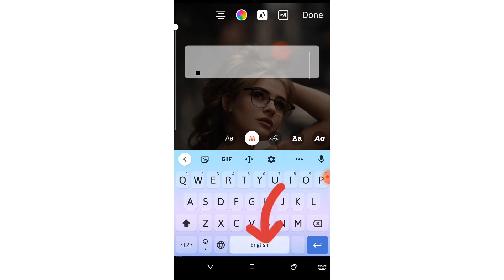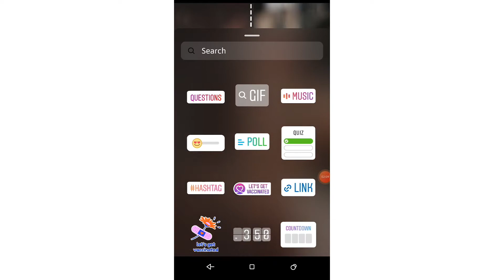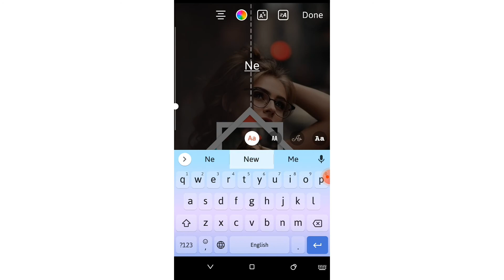Instagram story ideas||creative story ideas||new post ideas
Hello guys,
In this video I am showing you a creative story idea. The tutorial are step by step so easy to understand. By seeing this tutorial you can make yourself stories and share to your friends.I hope you all understood this tutorial.If you have any single doubts please comment it on comment box,I will sure reply to your comment.

For more creative story ideas💡just check my channel 😊